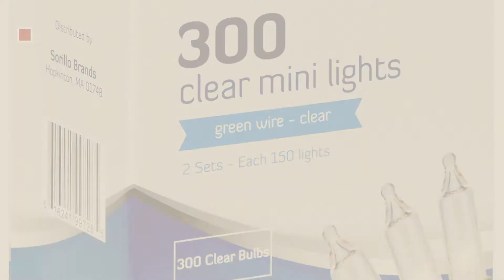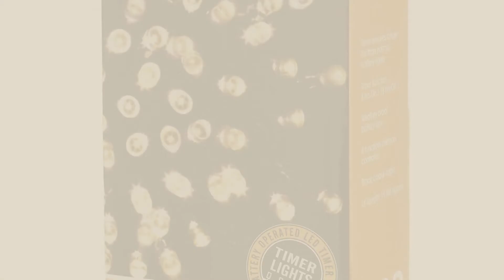Top Christmas Lights White: Noma/Inliten 48150-88 Holiday Wonderland Clear Green Wire Christmas Mini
New! 2019 Black Friday / Cyber Monday Indoor String Lights Deals and Updates.

Black Friday / Cyber Monday Noma/Inliten 48150-88 Holiday Wonderland Clear Green Wire Christmas Mini Light Set, 300 by Noma/Inliten

Black Friday / Cyber Monday Noma/Inliten Holiday Wonderland 100-Count Clear Christmas Light Set,Green Wire by Noma/Inliten

Black Friday / Cyber Monday Everglow 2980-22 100 Clear White Wire Light Set by Hofert

Black Friday / Cyber Monday LIDORE 100 Counts Super Bright Clear Mini Christmas tree Lights. White Wire Best Gift for by LIDORE

Black Friday / Cyber Monday Holiday Joy - 300 Count Clear White Green Wire Christmas Tree String Lights - by Holiday Joy

Black Friday / Cyber Monday Holiday Essentials 100 Ultra-Brite Clear White Lights with White Wire - Indoor / Outdoor by Dobar

Black Friday / Cyber Monday GE String A Long 100 Count Indoor / Outdoor Mini Clear White Holiday Lights Set on Green by GE